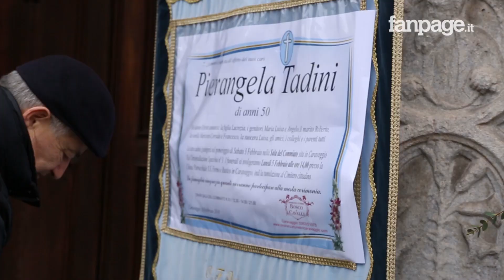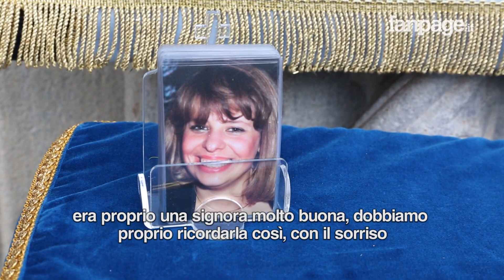Treno deragliato a Pioltello, l'ultimo saluto a Pierangela: "Era una signora splendida"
Si sono svolti nella chiesa parrocchiale di Caravaggio, in provincia di Bergamo, i funerali di Pierangela Tadini, una delle tre donne morte nell'incidente del treno regionale Cremona-Milano, deragliato a Pioltello il 25 gennaio. Pierangela, 50 anni, stava andando, come tutti i giorni e come migliaia di pendolari, a Milano per lavoro. Accanto a lei viaggiava la figlia, rimasta ferita nell'incidente. Un'amica di Pierangela l'ha ricordata così in chiesa: "Anche se è stato qual treno a dividerci, grazie per essere salita sul treno della mia vita".